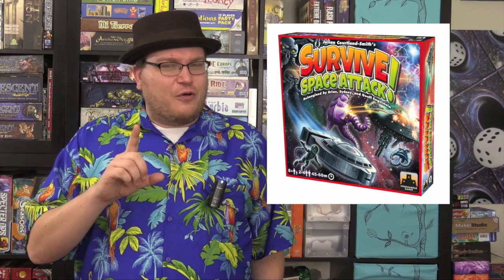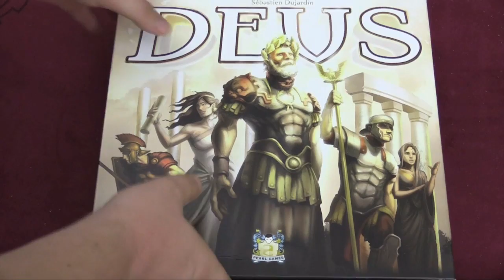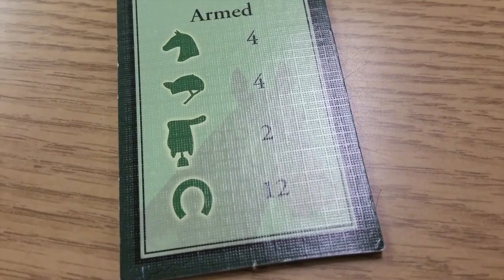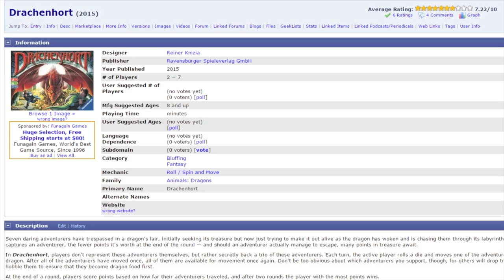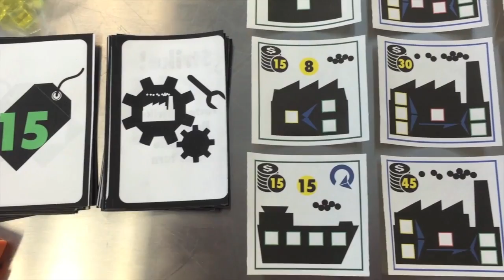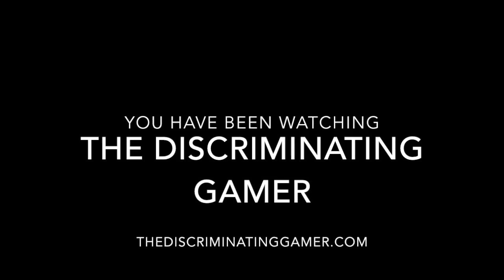Board Game Breakfast: Episode 75 - Cruising and Gaming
Show Notes:
Introduction
Gaming News
Q&A with Jason and Tom
AFR Two Minute Drill
Dice Dice Baby (inserthere.me)
Whitleypedia
Top 100 Game Expansions # 50 - # 46
Board Game Baker
Big Screen Board Games
Board Game Apps with Suzanne
Tom thinks
The Discriminating Gamer
Snakes and Lattes
Conclusion